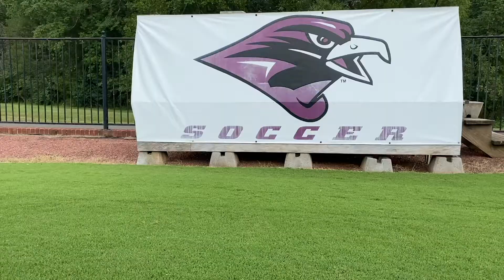UM Women's Soccer nationally ranked